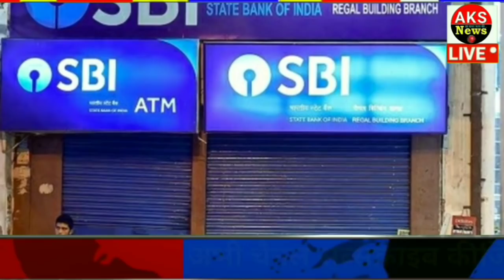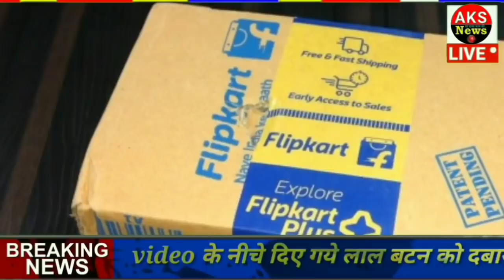आज के मुख्य समाचार, बड़ी खबरें, Today Breaking News, jio, gas, gold rate, petrol, news !!ll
आज के मुख्य समाचार, बड़ी खबरें,मौसम समाचार,PM Modi News,Jio,Gas,Gold Rate,Petrol,Bank

Today Breaking News ! आज के मुख्य समाचार बड़ी खबरें, PM Modi,PF, Bank, SBI ATM,CAB

Nonstop News | आज की ताजा ख़बरें | News Headlines |2020 | Fatafat khabren

Silver and gold price today ( aaj petrol price today | पेट्रोल-डीजल , petrol-diesel, today petrol price, today diesel price